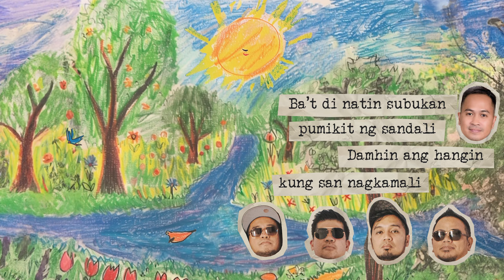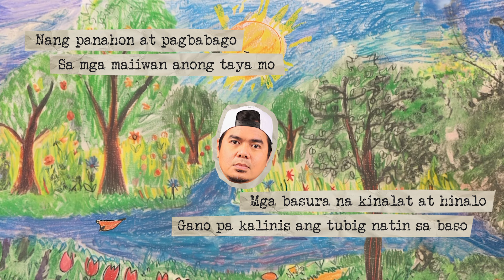NANDIYAN PA BA? (Lyric Video) | 6cyclemind, Gloc-9, Josh Villena, Bayang Barrios w/ 6cyclemind Kids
"NANDIYAN PA BA?"
performed by 6cyclemind, Gloc-9, Josh Villena, Bayang Barrios & feat. 6cyclemind Kids